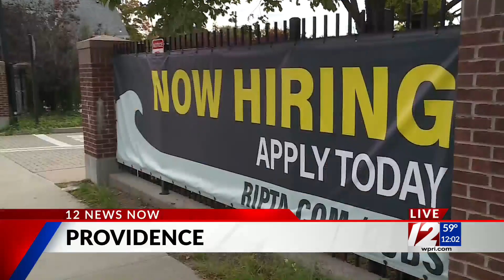RIPTA reducing service due to ‘historic’ workforce shortage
Starting Saturday, Oct. 22, RIPTA will temporarily reduce service frequencies on various routes. No routes will be eliminated, RIPTA said.